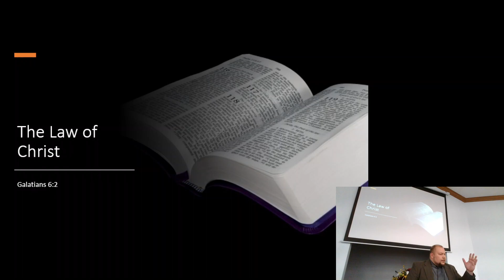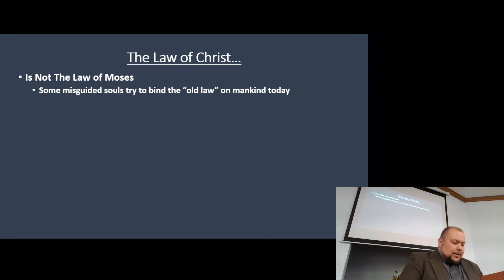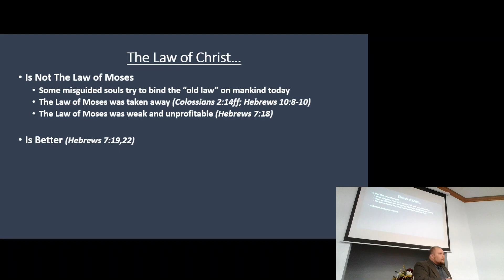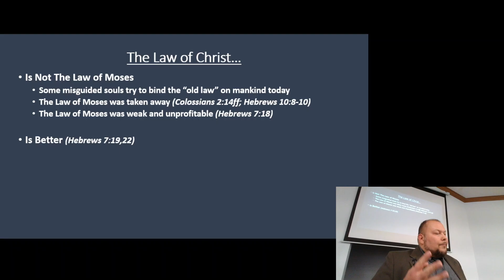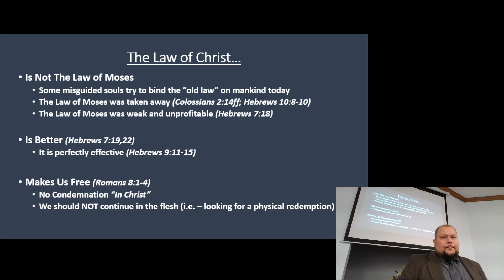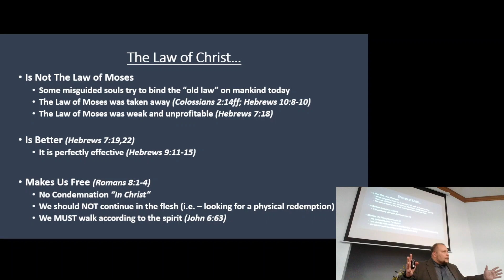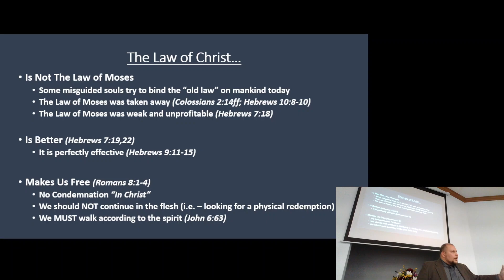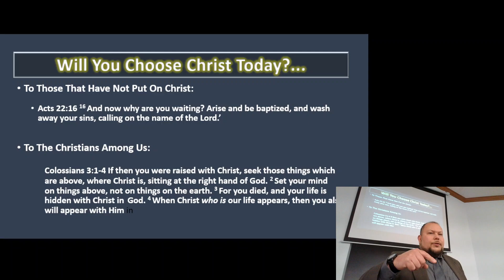The Law of Christ (Part 1)